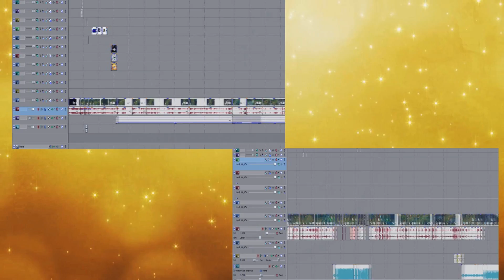LIFESTEAL XIN! BİR VURUŞTA +800 HEAL!! FULL CANLA SOLO BARON ALIYOR